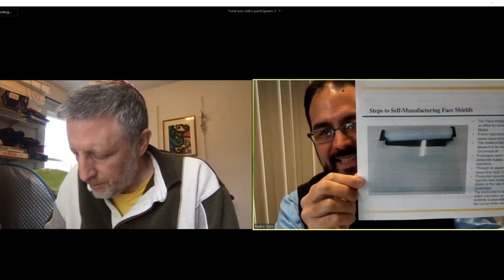Dateline New Haven: Pedro Soto